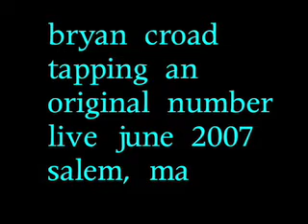bryan croad tapping an original number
real magic -this guy is like no one I've played with.